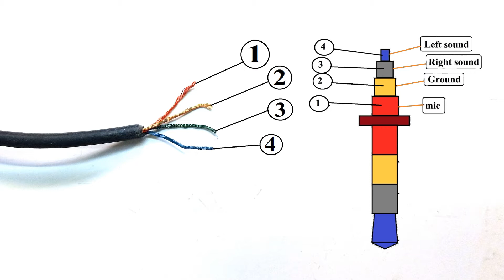how to repair ubon earphones. how to repair ubon earphones jack. earphones jack repairing.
how to repair earphones speaker. how to repair earphones speaker without soldering. how to repair earphones speaker wire. how to repair earphones speaker coil. how to repair earphone speaker ubon. how to repair earphone speaker at home.
how to repair earphones with thread. how to repair earphones by thread. how to repair earphones with thread and fevi kwik. how to repair earphones by ramchandra

how to repair ubon earphones with thread. how to repair ubon earphones by thread.  how to repair ubon earphones with thread and fevi kwik.

in this video ubon earphones speaker wire  repair by ramchandra.

इस video मे Samsung  Earphone को repair किया गया है

इस  earphones में pin jack खराब था जो की सफलता पूर्वक सही किया गया है
jack सही करने का सबसे अच्छा तरीका है
यदी आप jack को इस तरह से सही करते है तो ये जोड़ सबसे मजबूत होता है
jack के जोड़ को सही करने केलिए
1-फेबक्बिक
2- धागे
3- टेप

12. right speaker not working how to repair Samsung earphone. how to repair earphone speaker. GUG.